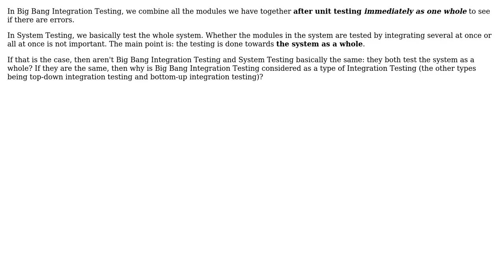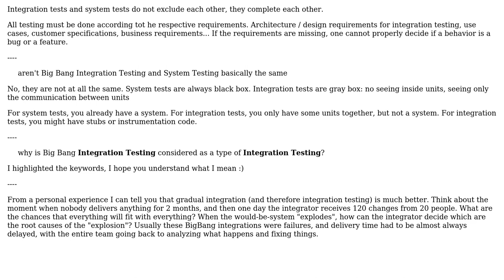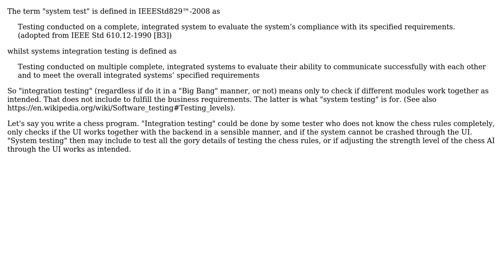Software Engineering: Big Bang Integration Testing vs System Testing (2 Solutions!!)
Software Engineering: Big Bang Integration Testing vs System Testing

With thanks & praise to God, and with thanks to the many people who have made this project possible! | Content (except music & images) licensed under CC BY-SA | Music | Images & others | With thanks to user virolino user Richard user Doc Brown and the Stack Exchange Network Trademarks are property of their respective owners. You are responsible for your own actions.